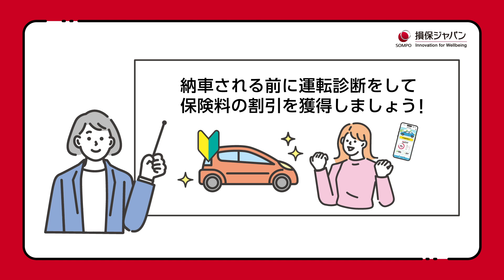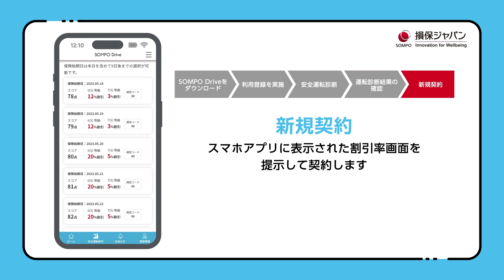損保ジャパンの運転診断アプリ SOMPO Driveのご紹介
はじめてお車を買われる方や２台目以降のお車を買われる方は
「SOMPO Drive」による運転診断結果で自動車保険料が最大２０％割引になります！
※「SOMPO Drive」とは、損保ジャパンが提供するスマートフォン用無料アプリの名称です。

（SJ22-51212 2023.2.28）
（引受保険会社）損害保険ジャパン株式会社